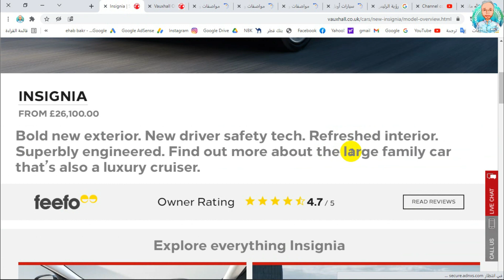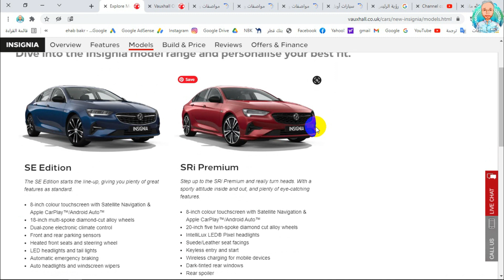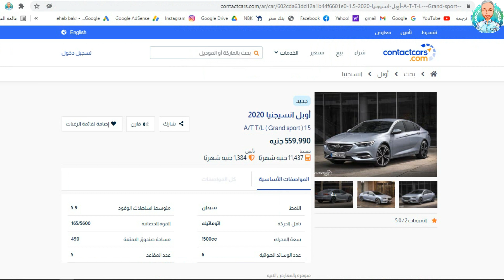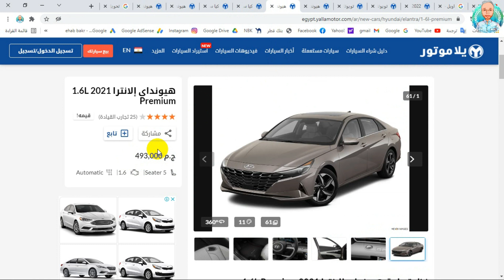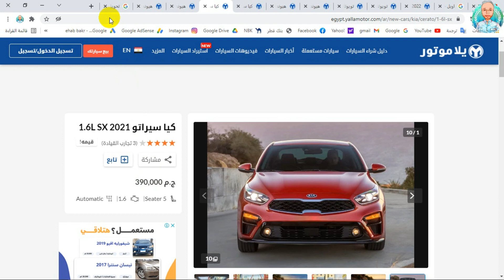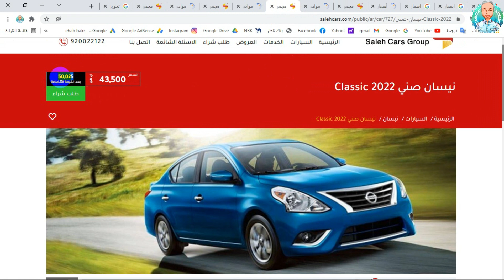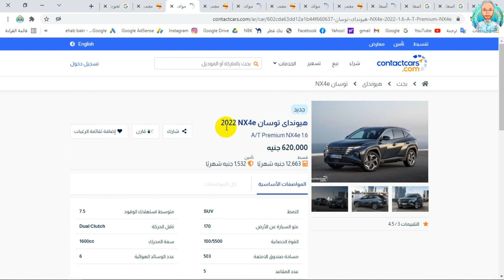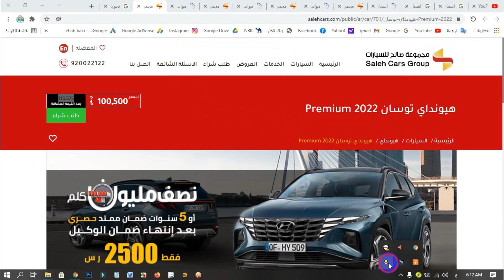اسعار السيارات فى مصر والسعودية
الفيديو رقم 4 لتوضيح الأسعار
لأن اصدقاء القناة مش شايفين السعر فقمت بعمل زووم على السعر وكتبته تفصيلا وكتبت الزيادة فى السيارات عند الوكيل المصرى